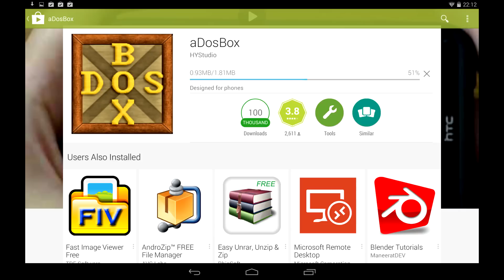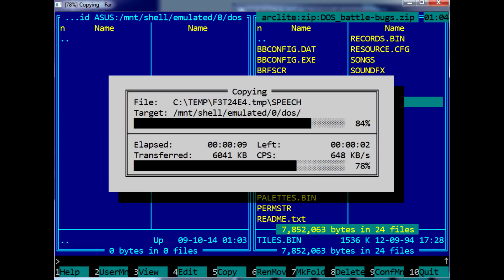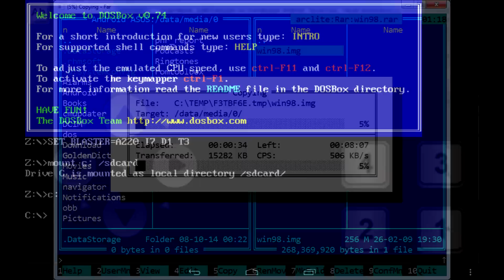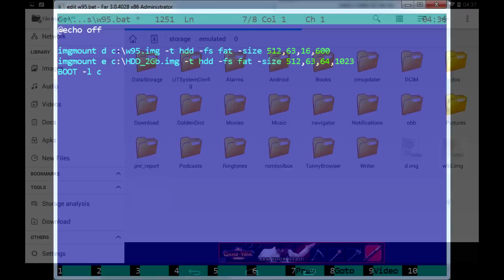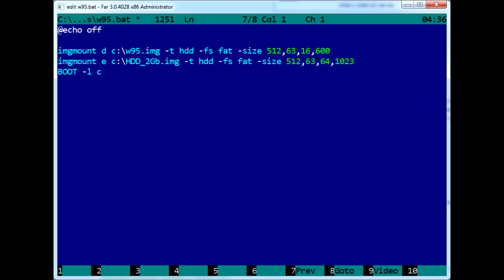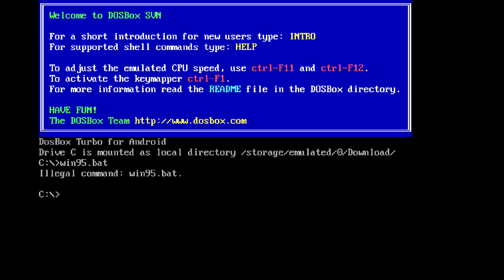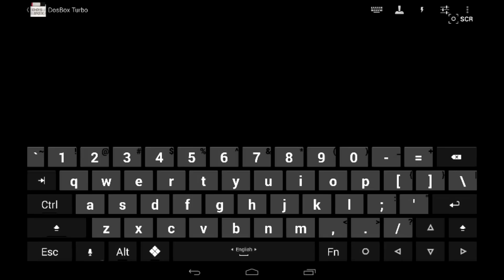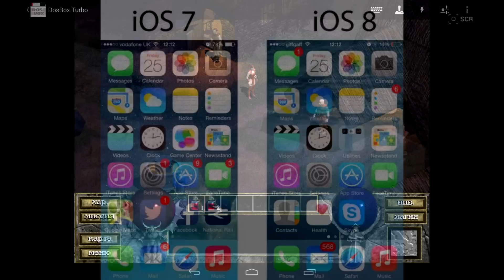Windows на Android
Diablo на Android в DosBox Ссылки и код Как запустить Windows на Андроид. Андроид старые ДОС игры. Андроид досбокс. Dosbox Android инструкция. Diablo на Андроид.